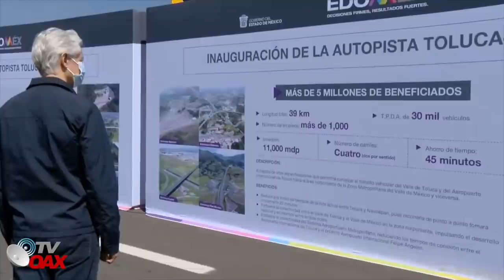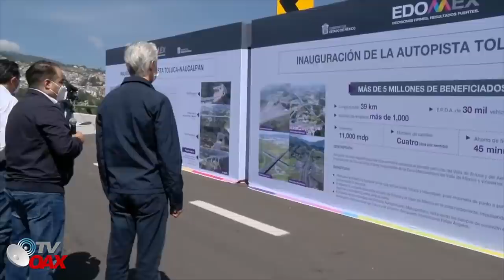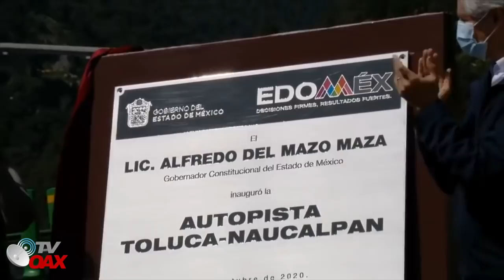Por fin se termina Autopista Toluca-Naucalpan, con un costo de 600%mas de su costo inicial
El proyecto Autopista Naucalpan–Toluca tiene una longitud de 39.3 kilómetros compuesta por dos segmentos, 34.8 km de carretera de cuota que conecta a Naucalpan con el Libramiento Toluca en la zona Este de la ciudad y 4.5 km que conectan el libramiento a Toluca con el bulevar Aeropuerto, acceso principal al Aeropuerto de Toluca. El trazo tiene origen en el entronque de la Autopista Chamapa-Lechería con la carretera federal Toluca-Naucalpan, además conectará a Huixquilucan y San Nicolás de Peralta, Lerma, para llegar hasta el Boulevard Aeropuerto de Toluca. Esta vialidad quedará conectada con el Libramiento Nororiente de Toluca que comunica con el Estado de Michoacán. En el otro extremo le da acceso a los Estados de Querétaro e Hidalgo.